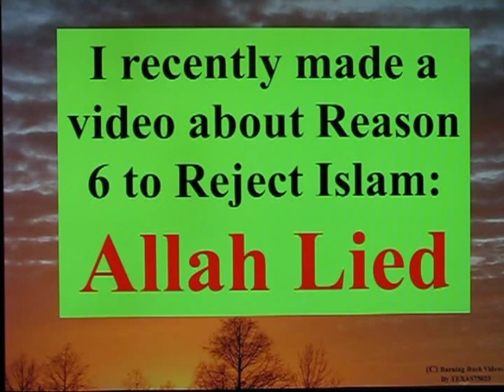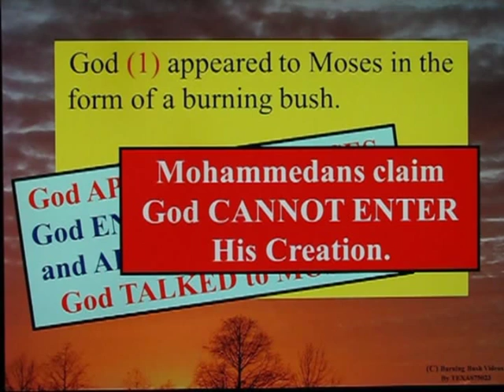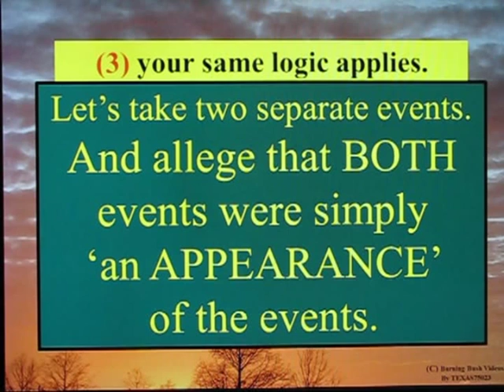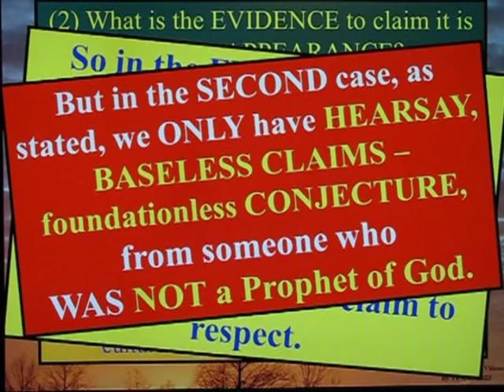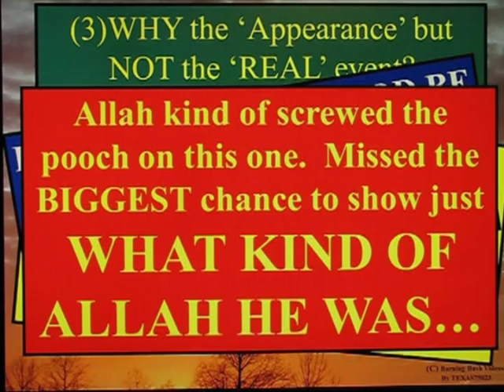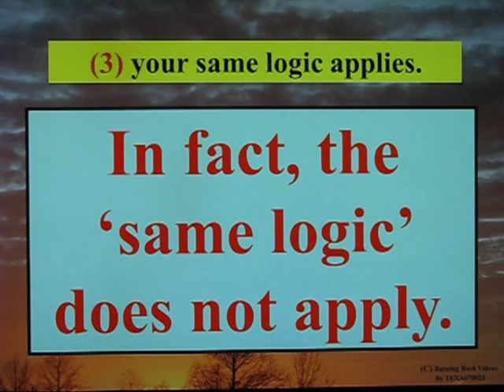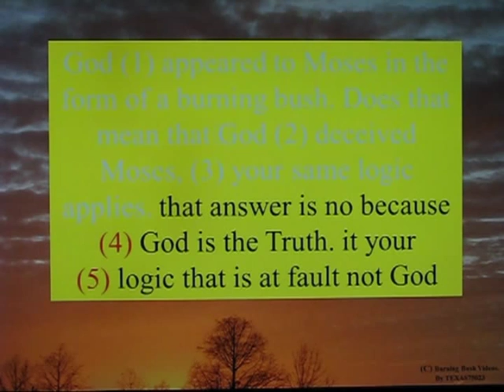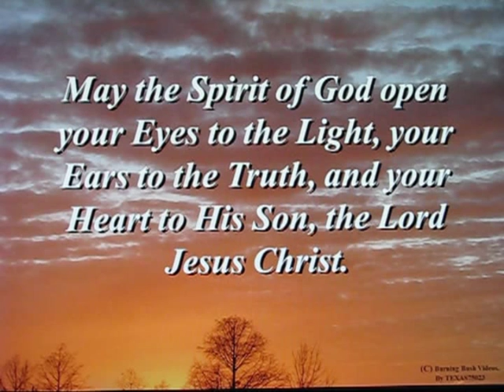Did ALLAH Lie to MOSES Appearing as a Burning Bush ?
Faced with the reality that ALLAH LIED  by falsifying the CRUCIFIXION of the Lord Jesus, a Mohammedan ATTEMPTS to rationalize that God changing APPEARANCES is an OKAY THING - just like when God APPEARED to Moses as a Burning Bush.

But sadly, this example of Mohammedan 'excuses' fails miserably to even grasp the basic difference between God APPEARING as a Burning Bush, and Allah claiming he FALSIFIED the most significant EVENT in the History of Humanity.